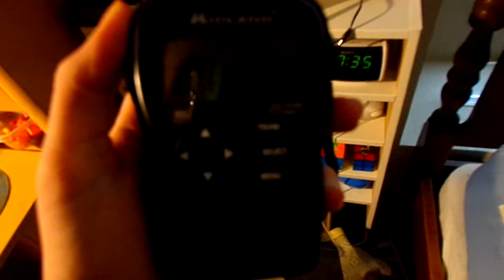(YouTube First) WWF86 - East Point FL - 162.500 MHz - Station Identification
I did the research and I believe this is a YouTube first.